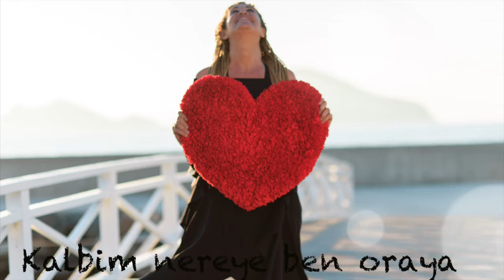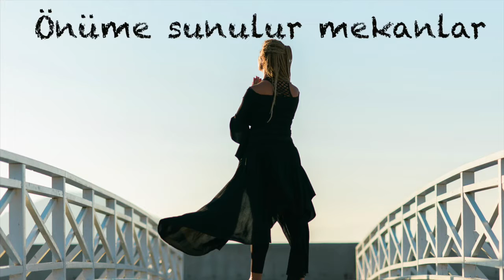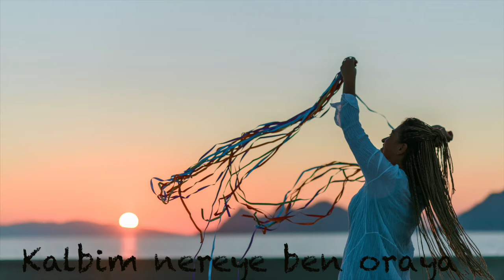Kalbim Nereye Ben Oraya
Söz             :    Çimen Sevanç